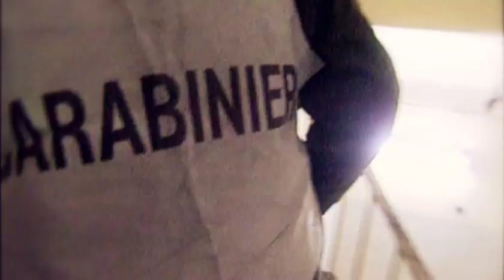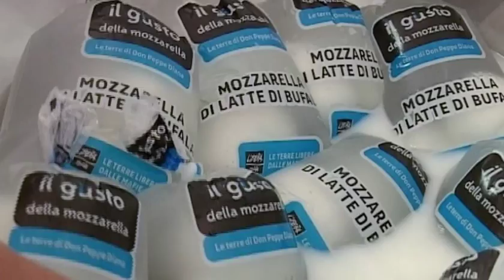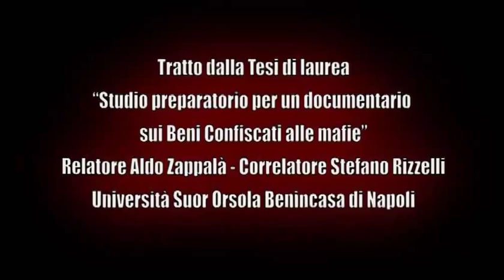Oltregomorra. Il tesoro dei boss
I dati che emergono sull'economia mafiosa sono incredibili. I  dati Eurispes per il 2010 parlano di un fatturato annuo pari a 220 miliardi di euro. Per sconfiggere le mafie non bastano azioni di polizia. Bisogna togliere alle mafie quello che hanno di piu' caro: i soldi... e con i soldi ville, aziende, terreni, case. E ciò è reso possibile grazie alla legge sulla confisca dei beni e sul loro riuso sociale.

"Oltregomorra. Il tesoro dei boss" è un documentario di Aldo Zappalà e Valerio D'Ambrosio, Jole Rago, Ilaria Stefanini, in onda per Rai 150 - La Storia siamo noi di Giovanni Minoli.